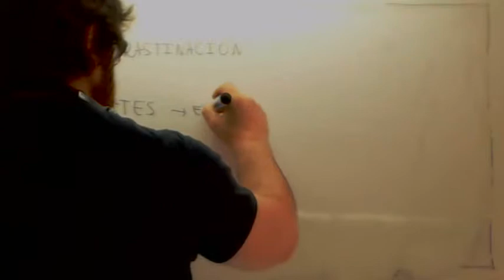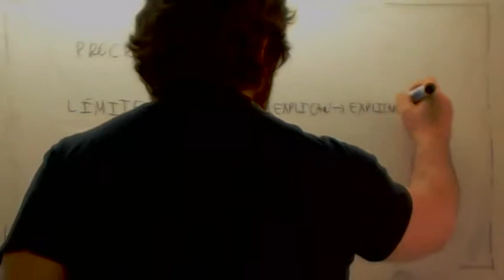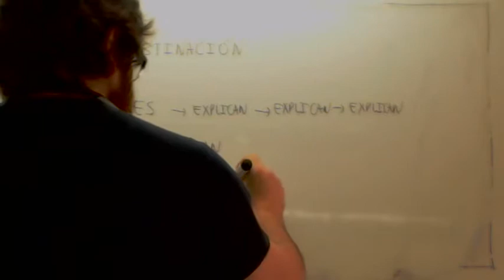Romper con la procrastinacion Usero